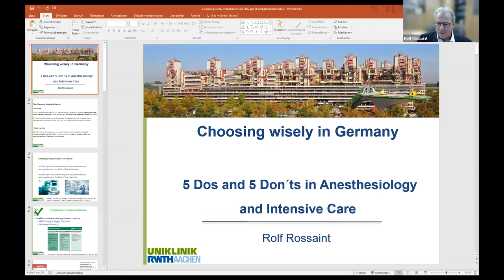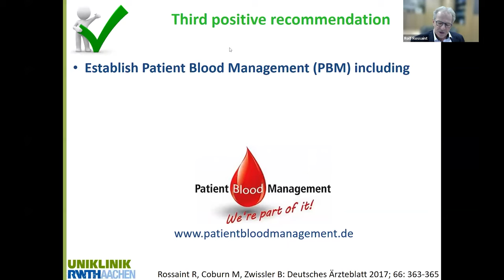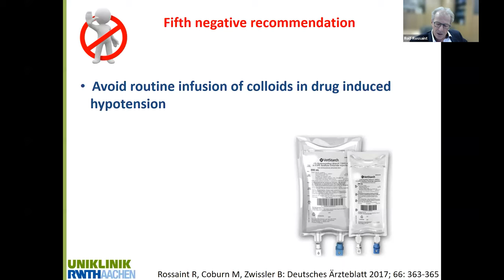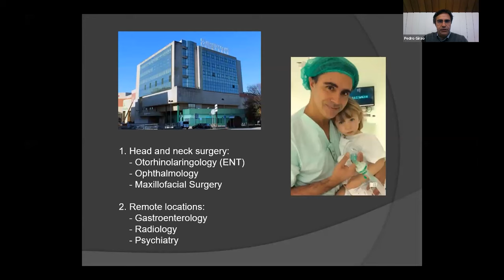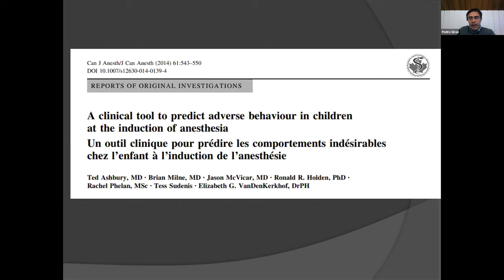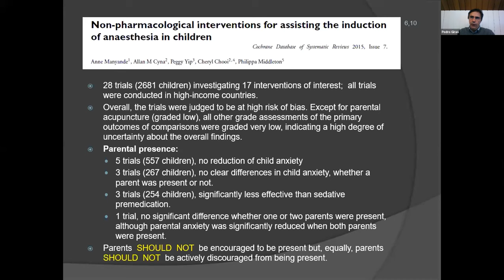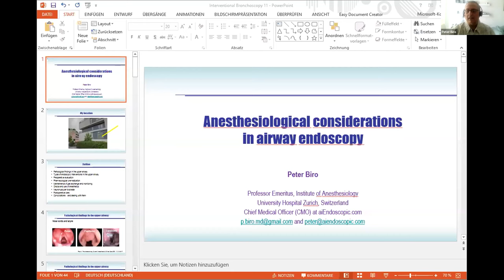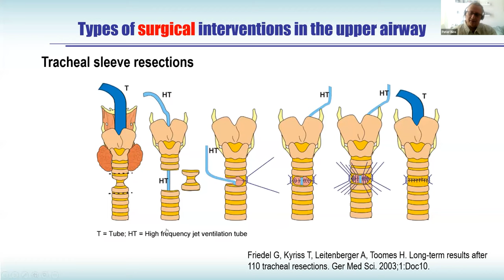19th Indoanesthesia : Perioperative Medicine 1